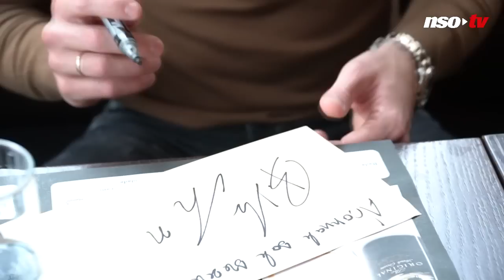Botka: A Fradiból a top öt bajnokságba kéne mennem, hogy jobb helyre kerüljek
Remek éveket tudhat maga mögött a Ferencváros és a magyar labdarúgó-válogatott játékosa, Botka Endre. A védő az NSO Tv videójában mesél kispesti akadémiai éveiről, arról, hogy a Fradiban megtalálta a tökéletes helyét, szóba kerül, hogy milyen autókat szeret, beszél a hitéről, legjobb barátja, a Mezőkövesdben futballozó Nagy Gergő téves jóslatáról, és azt is megtudjuk, hogy tölti családjával a Karácsonyt. Ha még többet szeretne megtudni Botka Endréről, keresse a Nemzet Sport pénteki számának Sportkrém című mellékletét.